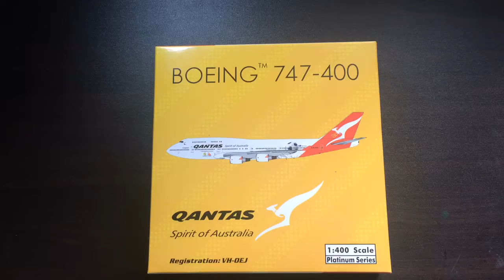Phoenix Qantas B747-400 unboxing